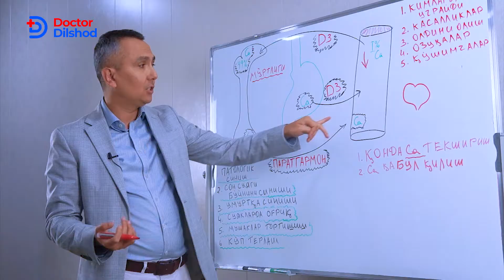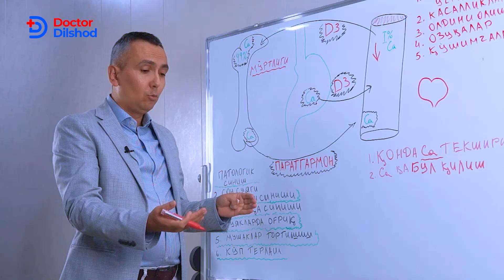D3 vitamini yetishmovchiligi asoratlari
Videoga like bosing va fikringizni, qasi mavzudagi videolar sizni qiziqtirishini yozib qoldiring!

Tursunov Dilshod O'tkirjanovich
   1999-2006 Toshkent tibbiyot akademiyasi, tibbiyot fakulteti
   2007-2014 Amerika Qo'shma Shtatlarida magistratura
   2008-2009 AQSh ning Emory adventist Star shifoxonasida ichki kasalliklar bo'limida malaka oshirdi.
   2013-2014 AQShning Well Star shifoxonasida endokrinologiya bo'limida malaka oshirdi.
   2016- Hindistonning "Max Super Specialty" kasalxonasida nefrologiya va transplantatsiya bo'limida malaka oshirdi.
   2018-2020 Toshkent tibbiyot akademiyasida ichki kasalliklar va revmotologiya bo'yicha malaka oshirdi.